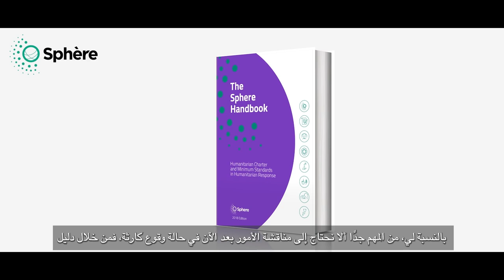الحلقة 4/4: أهمية معايير اسفير (اسفير في الممارسة العملية - هايتي)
في أغسطس 2021، ضرب زلزال بقوة 7.2 درجة هايتي. عملت منظمة "إيه إس بي" في هاييتي و"إيه إس بي" في ألمانيا (مركز تنسيق اسفير) معًا لتركيب فلاتر المياه من نوع "سكاي هايدرانت" وإجراء تدريب على معايير اسفير في المناطق المتضررة، ووضع السكان المحليين وقدراتهم في قلب استجابتهم.
في الحلقة الرابعة، يصف أكسل كيف يوفر دليل اسفير لغة مشتركة وأداة مناصرة للاستجابة الإنسانية المُنسّقة. وتسلّط روزا الضوء على أهمية تدريب السكان المحليين وإشراكهم في العمل الإنساني الذي يؤثّر عليهم.